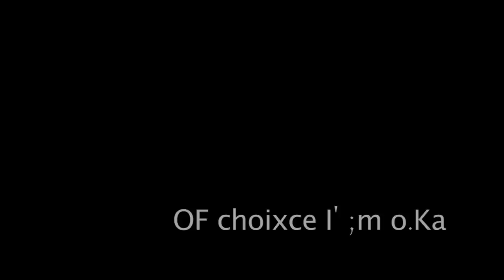OF choixce I' ;m o.Ka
Another Jungle Boom Productions film, created in Collaboration by Sammy Dodds and Dancer and Choreographer Alex Kennedy from Laban. The piece aims to explore the comparisons between commonly seen exagerated states of inner and outer conciousness when under the influence of alcohol.

With thanks to our Boom Operator: Sam Milsome,
and of course the cast:
Ella Thiele
Maria Dwane
Adele Thomas
Chris Goodwin
Sam milsome